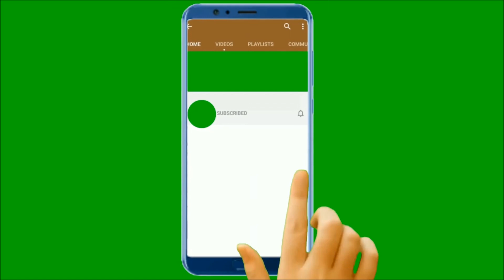BOUGAINVILLEA BONSAI PRUNING AND ROOT CARE | बोगनविलिया बोन्साई की छंटाई और जड़ की देखभाल